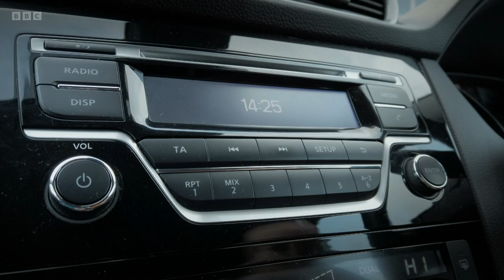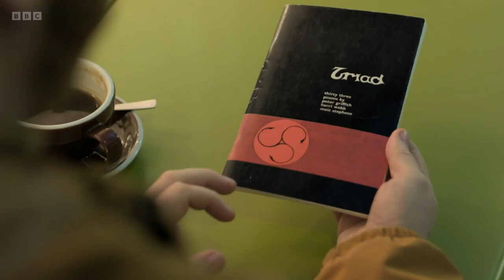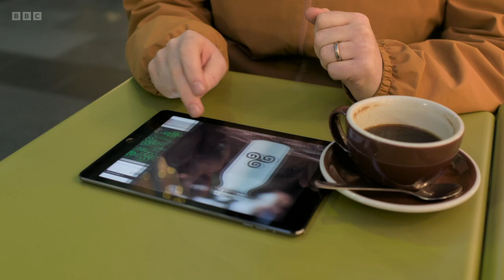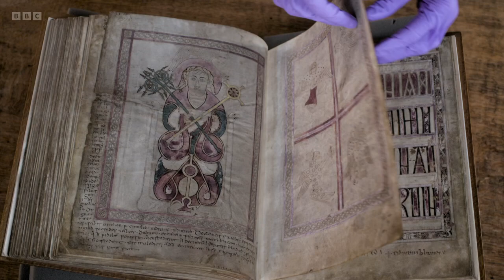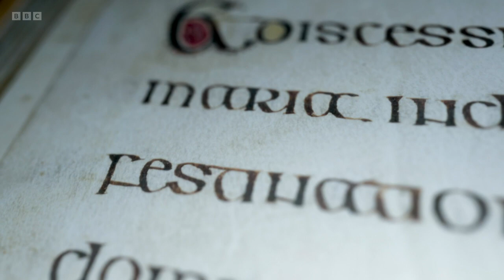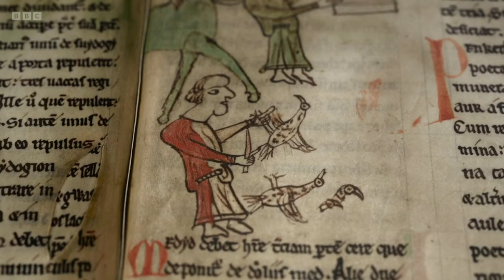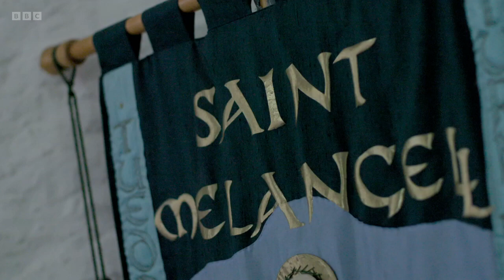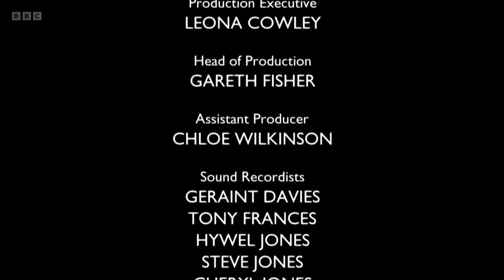The Story of Welsh Art - Episode 1 (BBC)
3-part BBC documentary series. Huw Stephens explores what has long been a missing piece in the cultural story of Britain and indeed Wales itself – the story of Welsh art.

Huw starts his journey on the island of Anglesey where he steps inside a prehistoric burial chamber to witness Welsh art in its earliest form. He sees an exquisite example of Bronze Age artistry in the form of a gold cape, found by chance in a field in North Wales and now one of the prize exhibits in the British Museum.

Religious art delivers some of the most powerful and physically impressive pieces, from towering Celtic crosses standing sentinel in churchyards, to the sleeping figure of Jesse, hewn out of a single piece of oak but also delicately depicted in a rare surviving example of Welsh medieval stained glass.

As artists moved their gaze beyond religion, the rise of portraiture began, with Hans Memling delivering the first known oil painting of a named Welsh person, John Donne, in the 15th century.